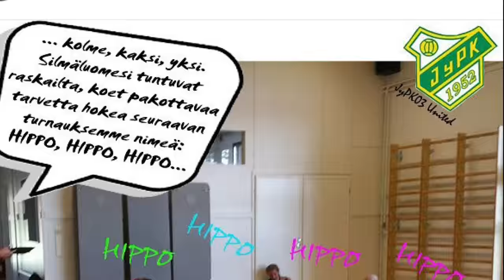Hippo 2015 trailer: JyPK03 United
Hippo-turnaus 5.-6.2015. JyPK03 United on valmis!